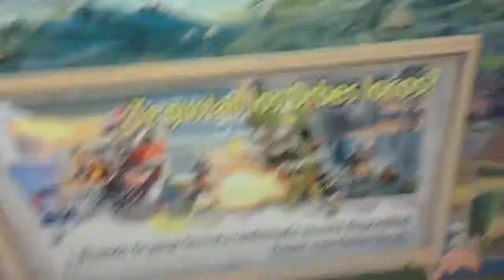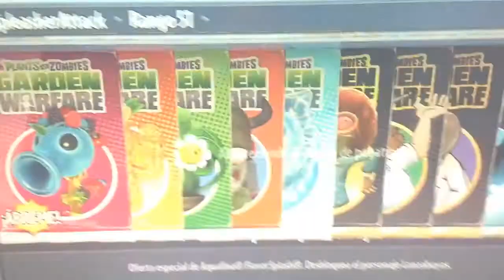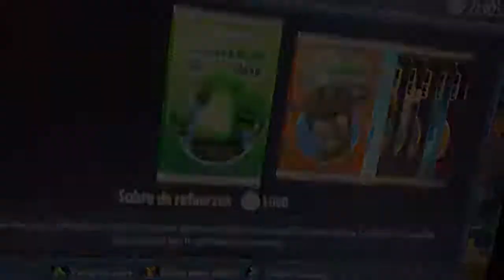Como conseguir los personajes de Taco Party - PvZ Garden Warfare - Español - HD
Para conseguir los personajes especiales es necesario abrir la tienda de pegatinas y abrir los sobres de los personajes de TTP (Tactical Taco Party) Son el cactus cítrico y el lanza-guisantes especial.
Gameplays de ellos más tarde ;)